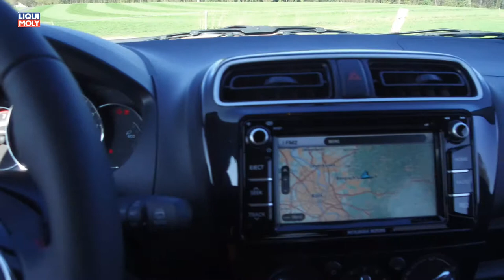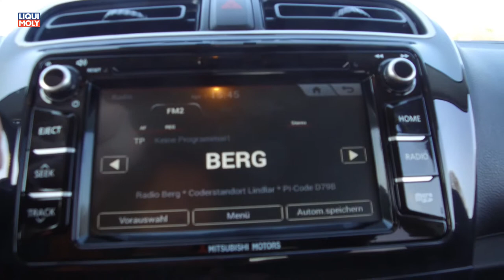Onlinemotor Mitsubishi Space Star 3Zyl 1.2 59kW 80PS CVT Getriebe Musik Musifox DrumExtrem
Heutiger Neuzugang im Testwagenfuhrpark.

Der Kleine von Mitsubishi hört auf den Namen Space Star.

Dieses Sternchen arbeitet ausschließlich im 3/4tel Takt; übersetzt 3Zyl. egal ab mit 1.0 oder 1.2 ltr. Hubraum.

Der Zwerg hört bei einer Länge von 3.795mm auf, bietet immer und ausschließlich 5 Türen für bis zu 5 Fahrgästen.

Diese ca. 950kg Lebengewicht drehen auf einem Radius von 4,8 Meter und der 2 Personen Einkauf beim Discouter passt auch in diesen Kofferraum, der ein Fassungsvermögen von 209-235 ltr. bietet, ohne die geteilte Rückbank flach zu legen:-))

In wie weit ich mit der Leistung von 59kW/80PS und der Kombination CVT Getriebe auf Dauer harmoniere, und wie der tatsächliche Stritverbrauch aussieht erfahrt ihr in 2 Wochen...